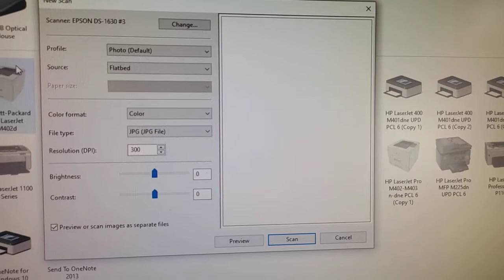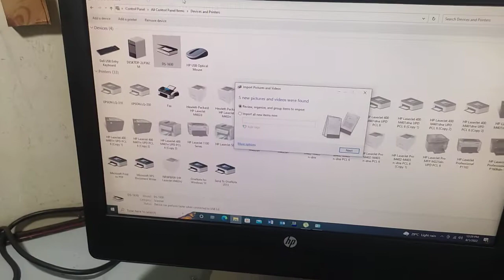How To Fix Epson DS-1630 Scanner Orange Light Blinking Error and resolution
Epson DS-1630 Scanner Orange Light Blinking Error
Epson DS-1630 Scanner paper feeding Issue
Epson DS-1630 Scanner Lining in scanning
All Error Resolution